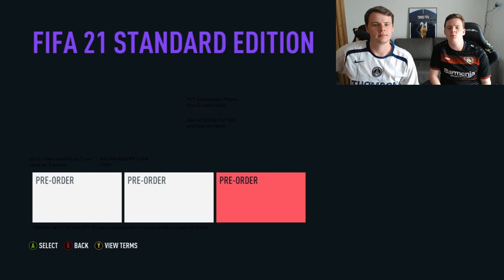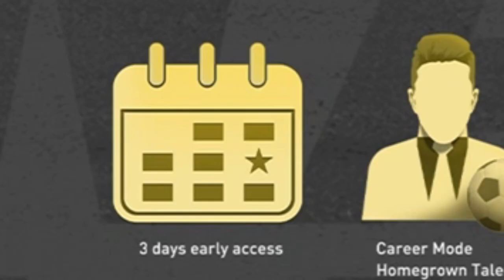WHICH FIFA 21 VERSION TO BUY?! (Standard Edition vs Champions Edition vs Ultimate Edition)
Which Edition of FIFA 21 Should YOU Buy? Standard Edition vs Champions Edition vs Ultimate Edition. How to get FIFA 21 cheap with EA Access and the best deal to open FIFA 21 Packs!

In this fifa 21 video we are talking about which edition of fifa 21 should you buy. We talk about the fifa 21 standard edition, the fifa 21 ultimate edition and the fifa 21 champions edition, this video will teach you which edition to buy and the fifa 21 pre order bonus that you get. It shows you how to get 12k fifa points cheap so you can do a fifa 21 pack opening in fut 21 when the game is out. We talk about the fifa 21 ultimate edition features and the fifa 21 standard edition vs champions edition. We also talk about the fifa 21 champions edition vs ultimate edition.

Elgato Game Capture HD60
- Logitech C920 HD
- Blue Snowball Mic
- FIFA 20
- Xbox one S

Title: WHICH FIFA 21 VERSION TO BUY?! (Standard Edition vs Champions Edition vs Ultimate Edition)